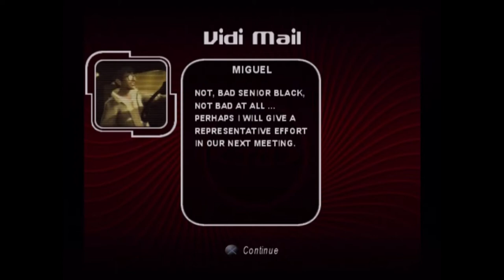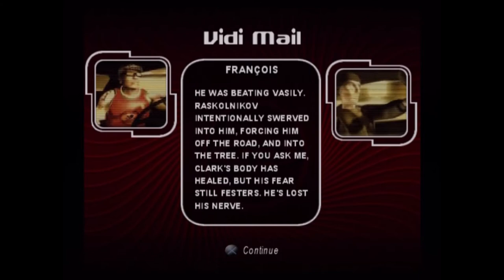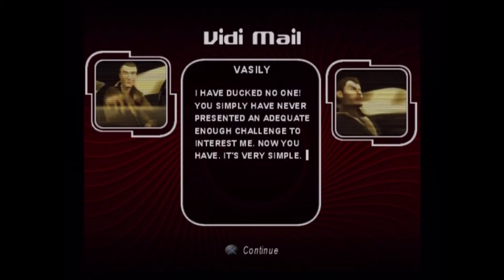[Let's Play] Test Drive (OVERDRIVE) PS2 - [PART 27] Commentary